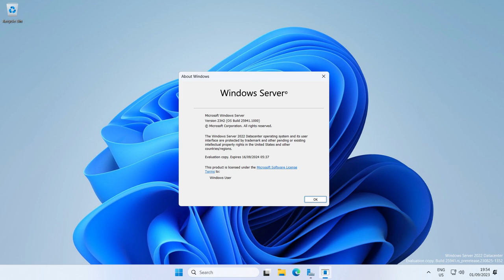Microsoft Revealed Windows Server 2025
*Turn on subtitles (CC) for better comprehension.*

The next version of Windows Server has been revealed with the latest Windows Insider Canary Channel build 25941! Special thanks to Tero Alhonen on Twitter for the screenshot!

━ Music ━
Newsroom - Riot